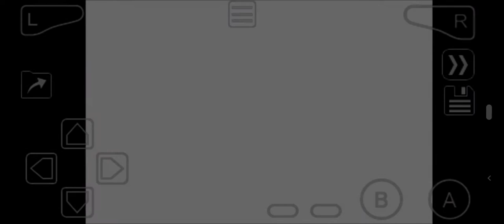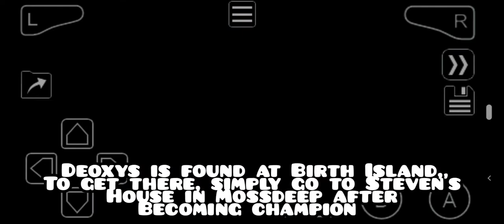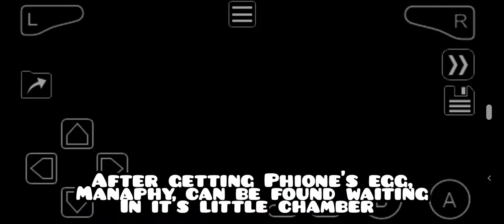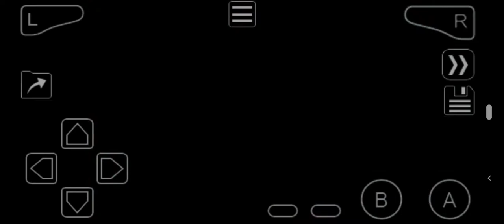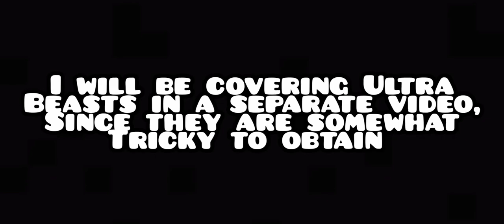Post Game | Legendary Pokémon Locations in Emerald Enhanced (Part 2) [V8.400]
Mewtwo 0:20
Ho-Oh and Lugia 0:39
Lati Twins 1:37
Rayquaza 2:37
Jirachi 3:26
Deoxys 4:00
Manaphy and Phione 4:59
Victini 6:09
Type:Null 6:56
Poipole and Hoopa (unlocking the Ultra Beasts) 7:41

Please keep in mind these are all POST GAME encounters, meaning they are NOT obtainable until AFTER becoming champion. Any other legendaries other than Ultra Beasts not mentioned so far are not obtainable (please check Part 1 if there is a specific encounter not covered here).

The link above is ALWAYS up to date, meaning you can play the most recent version of EE. It only contains the patch file, you will need your own clean copy of Pokémon Emerald 1.0 (which you will have to find on your own sadly) to correctly play EE as well as successfully update.

Hack creator: Ryuhouji
Latest version: 8.400 as of the release of this video